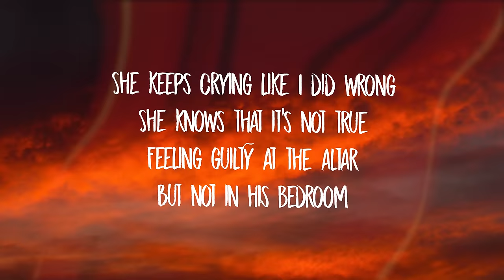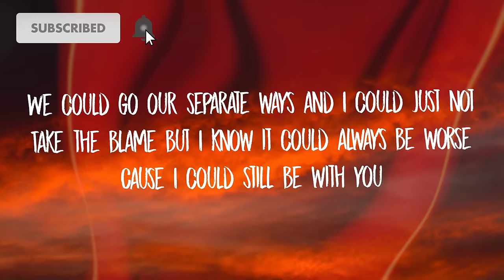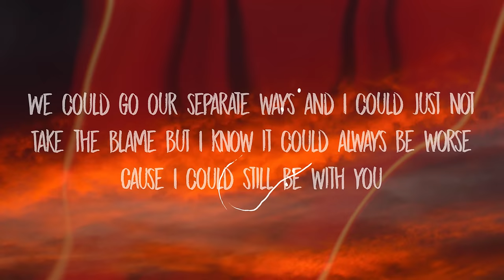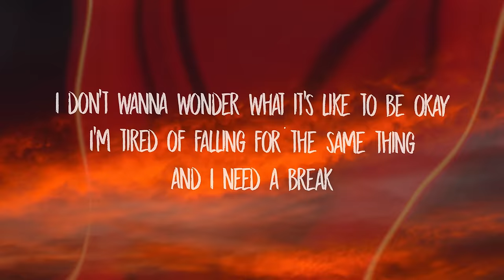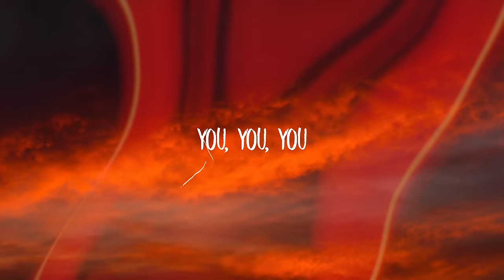Boon - You (Lyrics)